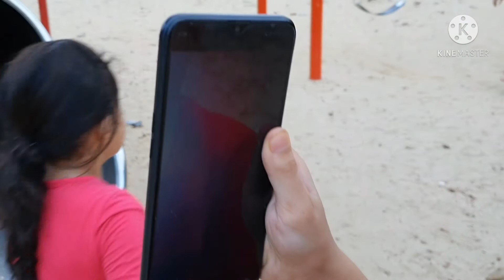Quality time with family|KAWAWA SI BUNSO NASAKTAN